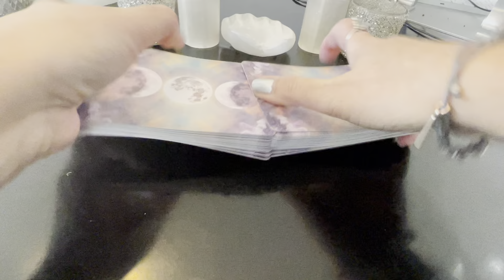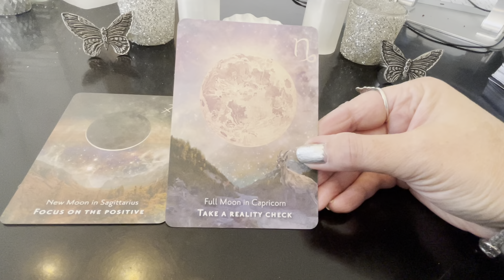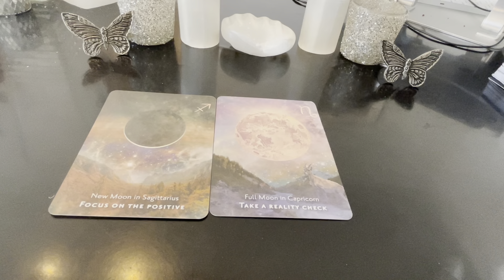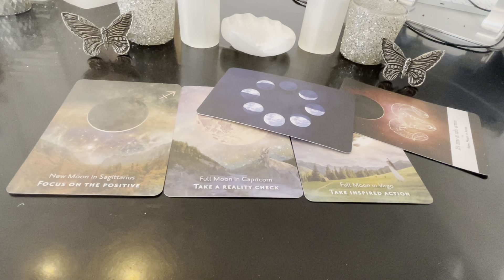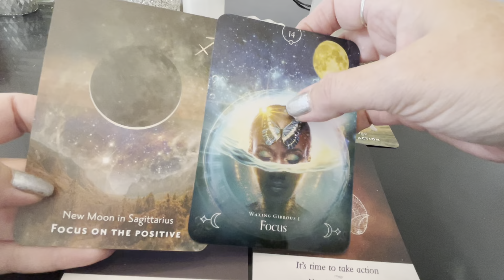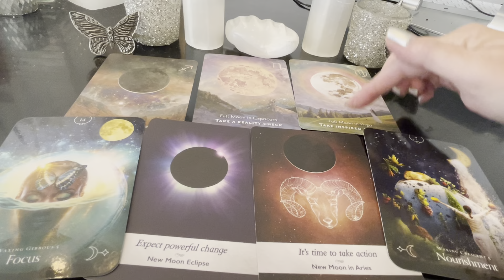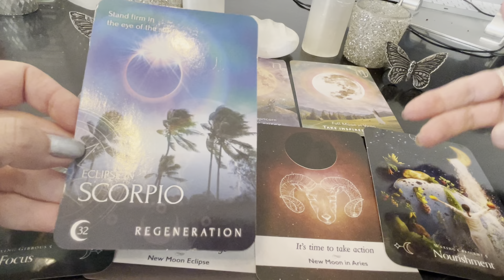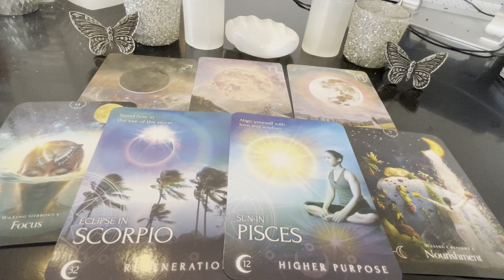🌝 Special Moon Manifesting Guidance 🌝 Spirit Reading/Messages-Inspired Actions!-Focus Positive!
🌝 Special Moon Manifesting Guidance 🌝 Spirit Reading/Messages

With so much going on in the inside as much as the outside -receive special moon guidance messages for manifesting inside & out!

Cards used-
Moonology Manifestation Oracle Cards
Moonology Oracle Cards
Queen of the Moon Oracle Cards
Zodiac Moon Reading Cards-Astrology Oracle Cards

*If You Would Like To Show Thanks & Help Support The Free Spirit Channel*